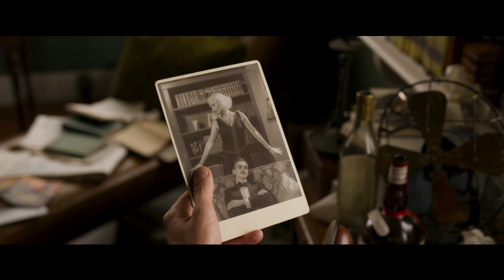Da scheiden sich die Geister (Deutscher Trailer) - Judy Dench, Dan Stevens, Isla Fisher, Leslie Mann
Eine formidable Schreibblockade hat den erfolgreichen Autor Charles Condomine fest im Griff, sein neues Drehbuch will ihm einfach nicht von der Hand gehen

DA SCHEIDEN SICH DIE GEISTER  ab dem 22.07 im Kino!

Inhalt von Da scheiden sich die Geister:
Judi Dench (THE BEST EXOTIC MARIGOLD HOTEL, PHILOMENA) verschreibt sich in der Rolle von Madame Arcati der Spiritualität und stellt die Welt des Charles Condomine (Dan Stevens) gehörig auf den Kopf. Versehentlich ruft sie den Geist seiner Ex-Frau aus dem Jenseits herbei: Die temperamentvolle und manipulative Granddame (Leslie Mann) ist alles andere als begeistert, dass Charles bereits Ersatz für sie gefunden hat. Die beiden heißblütigen Frauen, facettenreich verkörpert von Isla Fisher (THE GREAT GATSBY) und Leslie Mann (THE OTHER WOMAN), liefern sich einen bitterbösen Schlagabtausch und gönnen Dan Stevens (DOWNTON ABBEY), als Autor am Rande des Nervenzusammenbruchs, keine Verschnaufpause.

Da scheiden sich die Geister I Trailer I 2021 I Alle Filminfos